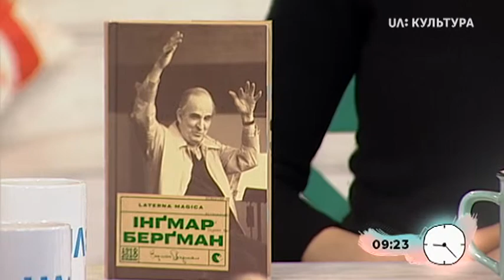«Пізній ранок шоу». Софія Волковецька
На творчий вечір «Відверто про геніальних: вечір Інґмара Берґмана» у Києві 12 квітня запрошує перекладачка книг великого шведського режисера Софія Волковецька. В рамках заходу відбудеться презентація українського перекладу автобіографічної книги Берґмана «Laterna Magica».